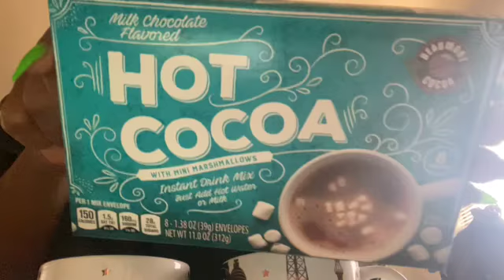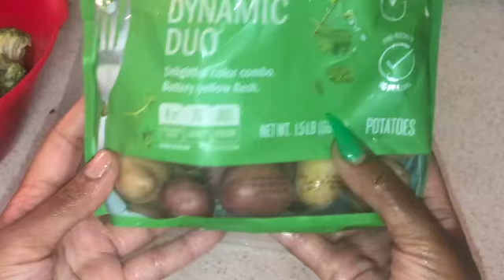DAY 7 WHAT I EAT IN A DAY TO LOSE WEIGHT / FIRST SNOW DAY OF 2022!